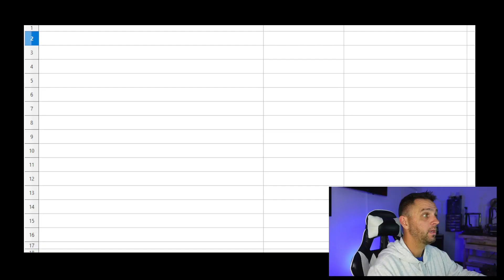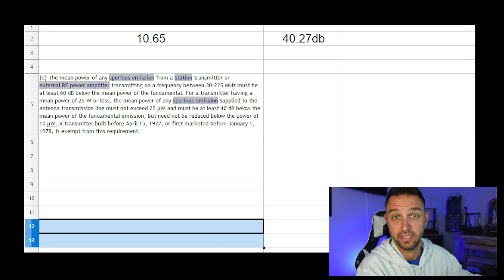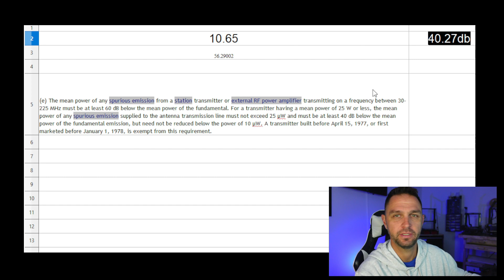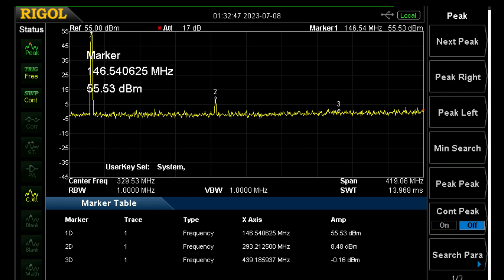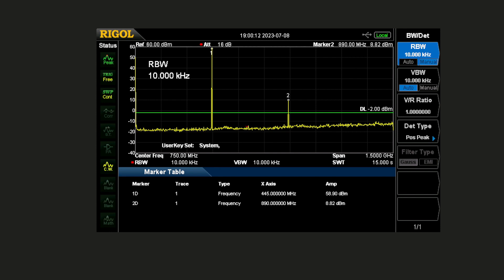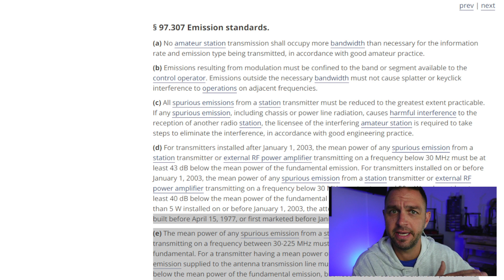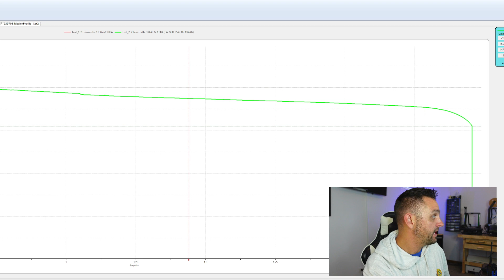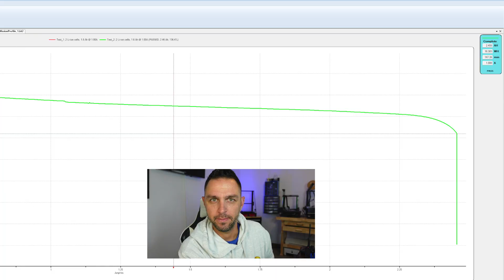Is The TidRadio TD-H8 Gen 2 LEGAL?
How does it look now?

Purity, Power, Capacity - Let's check them while attempting to learn something.

If you're looking for this radio, this is the only link I could find of the Gen 2 in stock (At the time of making this video, it may change)

Other videos I've made for the @tidradio  TD-H8 include (these are Gen 1 videos)

I also want to thank AD8G who's article led me to the QST article

💥[Self-Upgraded Radio] TD-H8 differs from other radios because it can upgrade itself just by TIDRADIO software, most importantly you get a new radio after every upgrade, no need to spend money on another new radio!
💥[10 Watt High Power] TIDRADIO TD-H8 is a 10 watt dual band ham radio with TWO POWER TUBES which allows it to transmit consistently at a relatively high output power as much as possible across the frequency range it covers.
💥[Program in One APP] Ditch the complex programming software and driver, forget about the different programming cables. The Functions of Odmaster like Frequency editing, Nearby repeater search&Import, Radio Configurations Save/Share, Social contact with other radio users.
💥[2X 2500mAh Battery] Two Rechargeable 2500 mAh Batteries, larger than mostly existing 1800 mAh Battery. Bigger battery supports 24 Hours continuous use, 120 Hours standby.
💥[Long antenna] TD-771 High Gain Long Antenna to help you increasing the talking range. This unbreakable soft flexible antenna is more 'roughness' than regular radio antenna.
💥[Multiple Radio Function] TD-H8 feature: Dual Band, Dual Watch, NOAA Weather Mode, Disply Sync, CTCSS/DCS, Scanning, VOX, Remote/Site Alarm and so on
💥[Why You Should Have It]TD-H8 is a dual band/dual display/dual watch radio. Combining the latest technology in radio communication along with a sturdy mechanical frame, This product is the ideal and effective solution for every radio user.